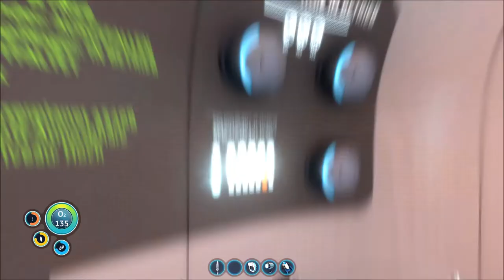SUBNAUTICA # 017 - Schweißen ohne Diplomprüfung, aber es klappt - Let´s Play